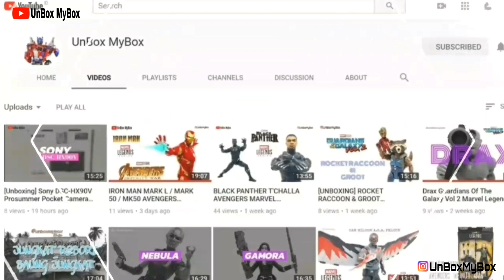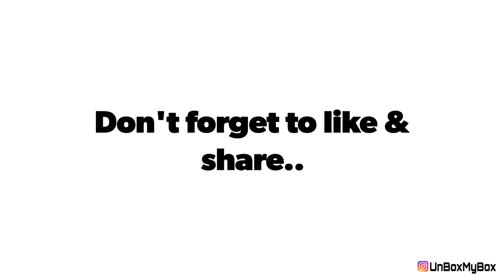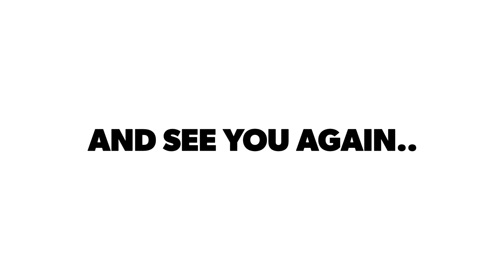Ironhide Studio Series SS-14 Hasbro Voyager Class GMC TopKick 4x4 - Part 2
Hi guys,,
My name is Arry and this is my channel "UnBox MyBox".
I will try my best to upload all my collection (action figures) on this channel or anything about them.
And if you like about Transformers toys or Marvel Legends toys or superheroes toys or their movies we can discuss more and you may comment on my videos and thanks for that.
Oh yeah I also upload my short trip or travelling 😊 on this channel.

You’re free to use these song in any of your videos, but you must include the following in your video description (Copy & Paste text & link above).